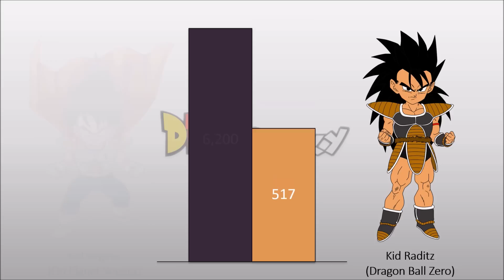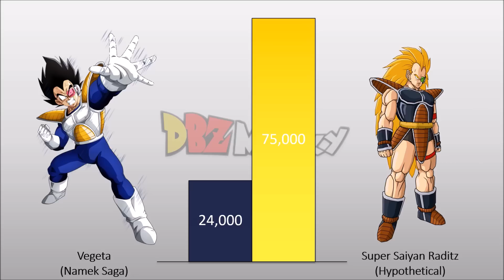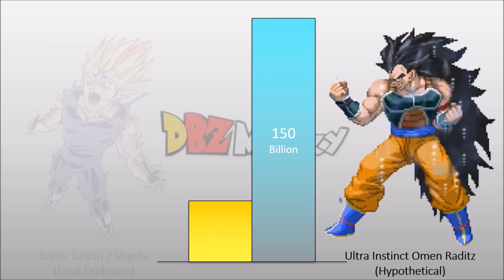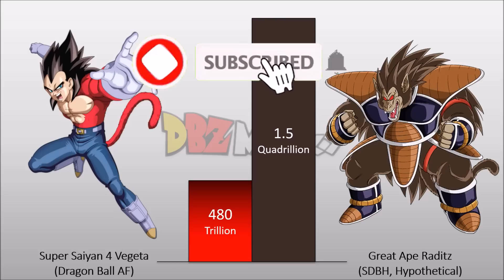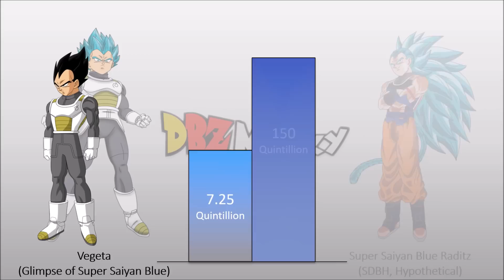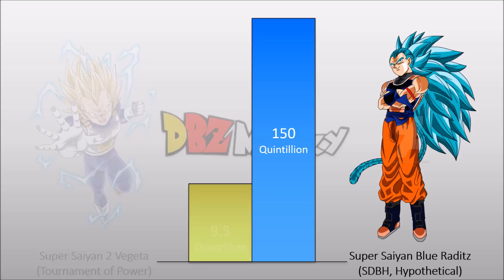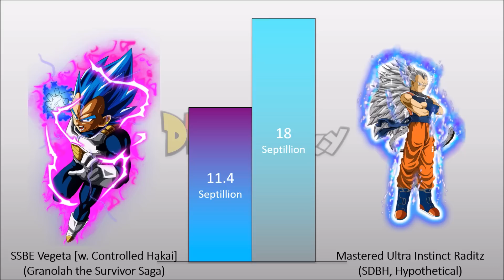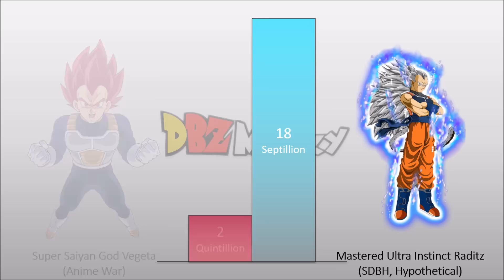Vegeta VS Raditz POWER LEVELS Over The Years All Forms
[Vegeta VS Raditz POWER LEVELS Over The Years All Forms] in this video I demonstrate Ultra Ego Vegeta power level and compare it with Ultra Instinct Raditz power level.